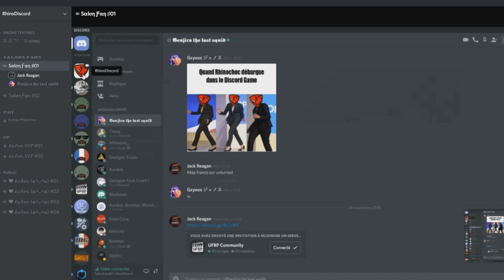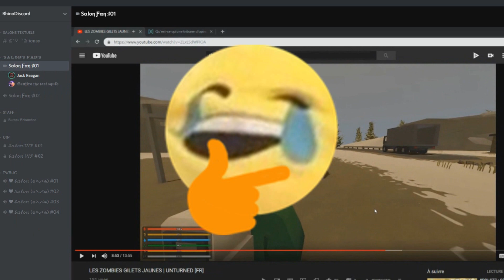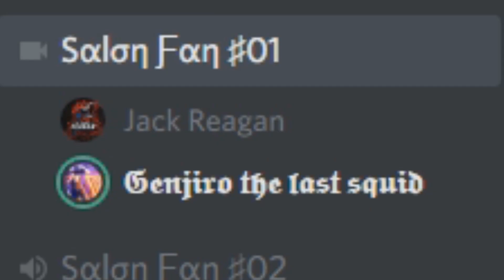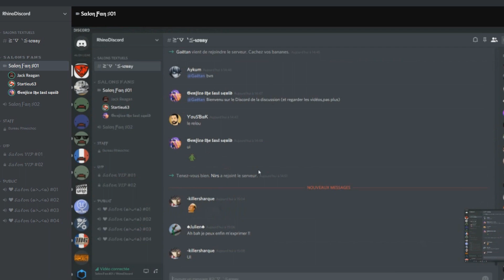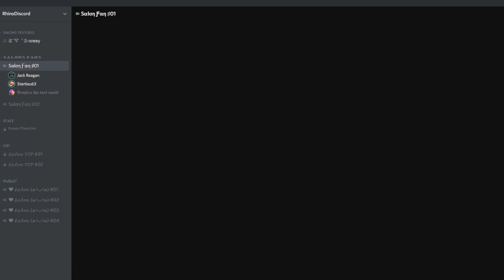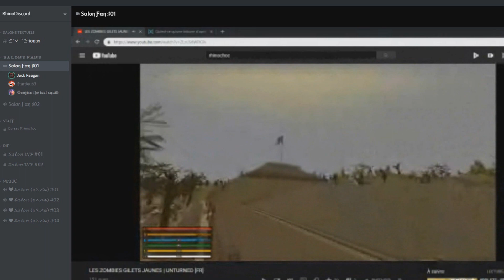Geynos! Analysis!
Une analyse très constructive